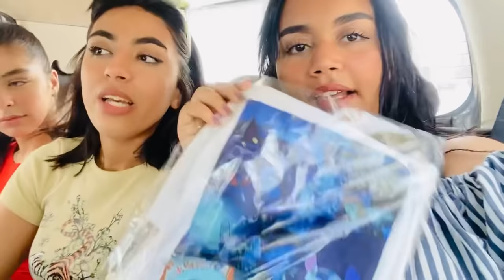خريجة خفيفة مع سلمى و فاتي👩‍❤️‍👩،لموت الضحك بحال ديما😂😂-VLOG